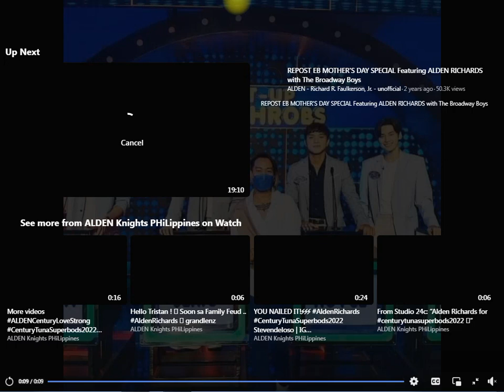Breaking News Big Annoucement po para sa mga ADN sa darating na 7 Years Anniv.ng ALDUB????